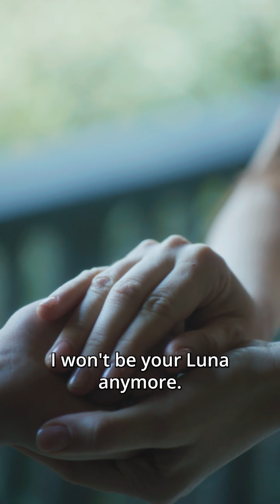【Eng Sub】Reborn to Revenge: The Betrayed Luna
Title: Reborn to Revenge: The Betrayed Luna
Hello, This is Sunset theater
🍰・ᴥ・🍰        (🔴’◡’🔴)ﾉ            🍩˶╹ꇴ╹🍩

🥖• ᴥ.-🌭            🥯⁰̷̴͈꒨⁰̷̴͈🥯              🥣•ᴥ•🥣

 🍞•̀ □ •́🍞         🥝•︡ᯅ•︠🥝                🥐˃̵ ֊ ˂̵🍤             🍪•ᴥ•🍪
Let's watch the drama together !